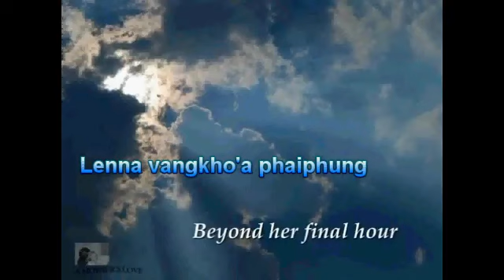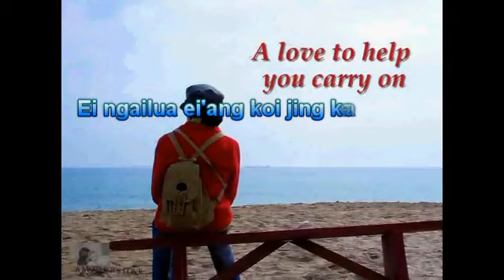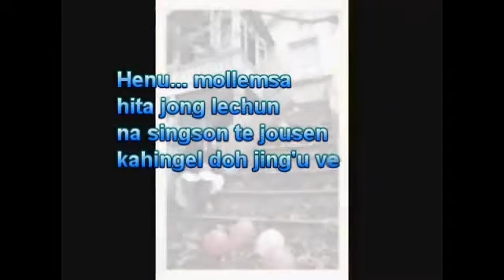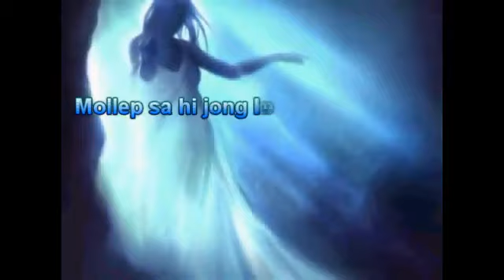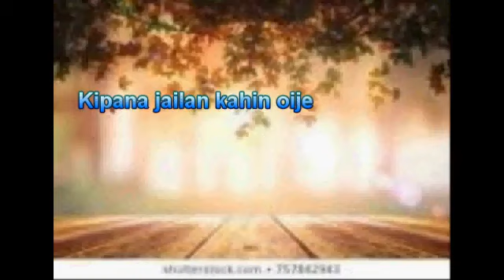Aw Henu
Dedicated Mum (late)